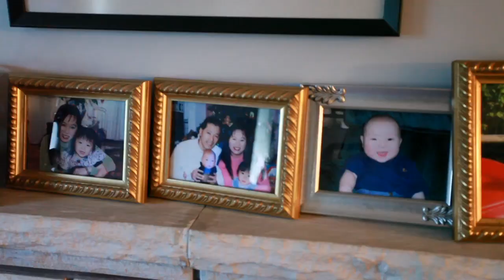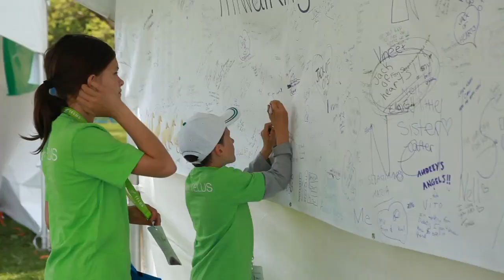TELUS Walk to Cure Diabetes 2012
The annual TELUS Walk to Cure Diabetes unites communities across Canada to help fund research to cure, better treat, and prevent type 1 diabetes. The TELUS Walk is a fun way for families, friends and the corporate community to get involved and help make a difference in the lives of over 300,000 Canadians living with the disease.